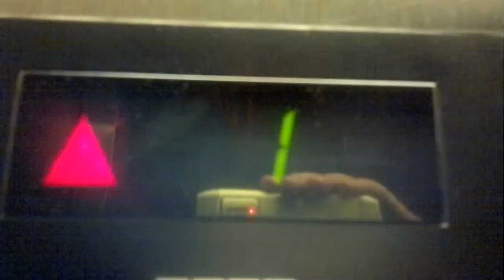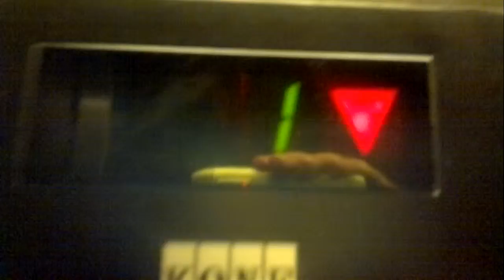Old Kone traction elevators/lifts in Valtakatu 6, Pori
Pori office building 2. Main elevator/lift(floors-1-7)